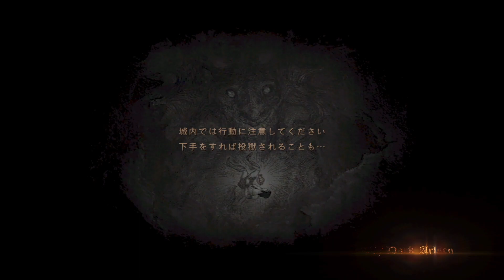#61｜宝箱に身体ごとぶつかっていくスタイル｜ドラゴンズドグマ：ダークアリズン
この宝はアタイのもんだーーッ

「ドラゴンズドグマ：ダークアリズン」をプレイします！

※コメントをいただくにあたり、ババァの寿命を縮める以下の行為はお控え下さい
・ネタバレ、匂わせ
・過度なアドバイス、指示
・求めていない解説、知識披露
・ゲーム自体へのディスり
・他の実況者さんのお名前を出すこと

※その他
・録りためしているので攻略アドバイスは不要です
・バグ回避などの情報共有は歓迎します
・マシュマロ登録しました
↓こっそりコメントしたい方は是非こちらへ

・Nintendo Switchでプレイ
・ドラゴンズドグマオンライン(DDON)のプレイ経験ちょいあり

チャプター
00:00 OP
00:10 ヒルフィギュアの丘
01:35 領都でアイテム整理など
13:15 討伐クエスト「邪眼必倒」
30:45 領都でアイテム整理など
38:20 サブクエスト「気まぐれ街巡り」

ドラゴンズドグマ：ダークアリズン はじめから

新作はじめました！
ドラゴンズドグマ２ はじめから